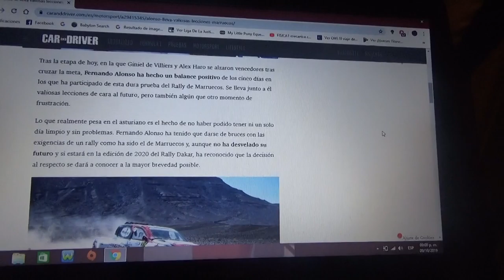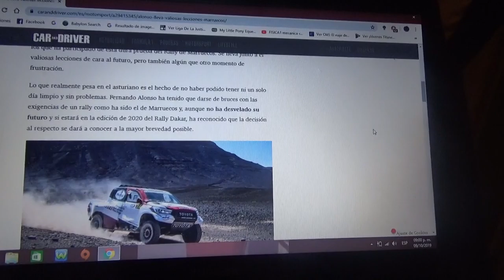Fernando Alonso se lleva lecciones valiosas de Marruecos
El asturiano bicampeón mundial de F1 ha terminado con un exigente Rally de Marruecos en el cual no dio tregua en ningún momento de esta edición